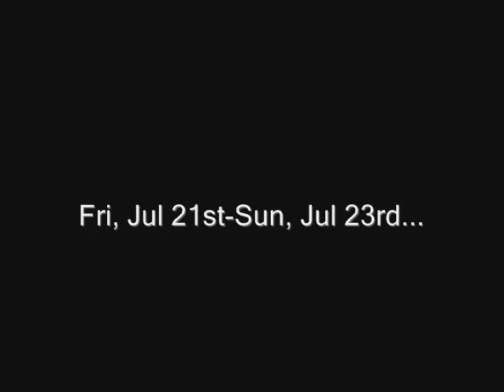Moto GP 2006 ADD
A small clip a put together with shots from 05' and Luke.